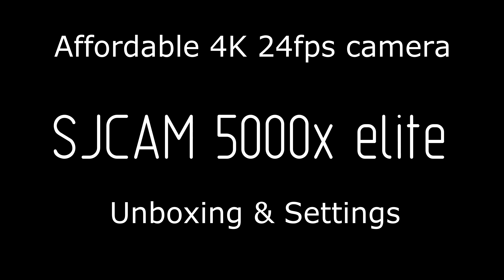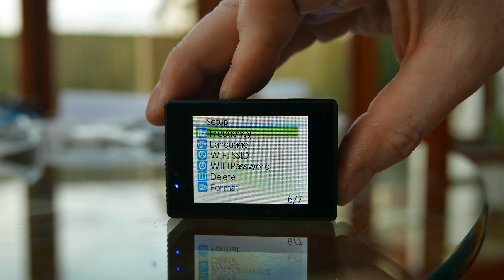SJCAM 5000x elite 4K 24fps unboxing & settings in 4K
The affordable ($150) 24fps 4K camera from SJCAM.

Ordered directly from the SJCAM factory in China.

(There's an even cheaper 24fps 4K action cam from Excelvan / Extral that retails for $120.

The SJCAM's  4K setting produces an image dimension of 2880x2160 which is less than 4K UHD (3840 x 2160) resolution of most big-brand 4K cameras.  Its aspect ratio as a result is 1.33 rather than 1.77 but it does have a handy Field of View setting if you want to reduce fish-eye lens distortion.